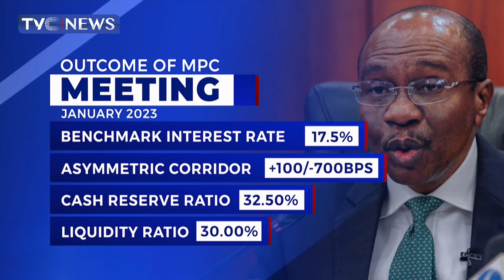(ANALYSIS) We are Going to Remain Aggressive on Rates - CBN Governor